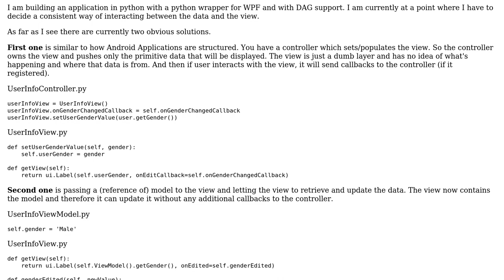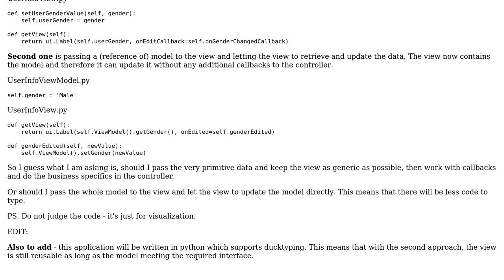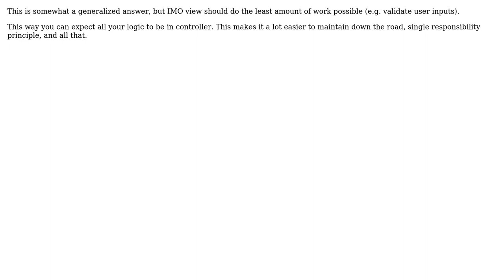Software Engineering: How much should a view know about model? (2 Solutions!!)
Software Engineering: How much should a view know about model?

With thanks & praise to God, and with thanks to the many people who have made this project possible! | Content (except music & images) licensed under CC BY-SA | Music | Images & others | With thanks to user mortalapeman user Evgeni user Arturs Vancans and the Stack Exchange Network Trademarks are property of their respective owners. You are responsible for your own actions.